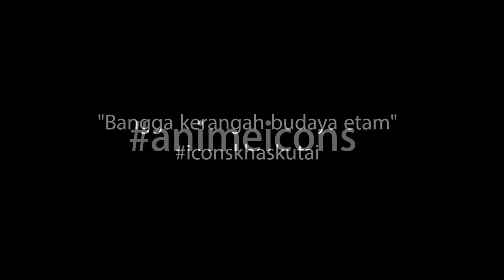Koetai Art Anime - Oleh-oleh khas Kutai Kartanegara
Koetaiart Anime (ANIMEicons!) adalah anak cabang industri Kreatif dari KoetaiArt community yang bergerak dalam bidang handycraft yang bertujuan memperkenalkan kebudayaan Kutai Kartanegara dengan teknis Souvenir.

Koetaiart Anime (ANIMEicons!) Adalah Brand produk dari KoetaiArt community, adalah usaha bareng teman-teman yang didirikan pada tahun 2012, Startup ini melayani penjualan beraneka ragam pernak pernik dari kayu dan akrilik dengan keunikan, corak serta desain yang dititik beratkan pada sisi Tradisi Kutai Kartanegara yang orisinil. Agar para wisatawan Domestik maupun mancanegara yang datang berkunjung ke Kutai mendapatkan Oleh-oleh khas Kutai yang bisa dibawa mereka pulang ketempat asal mereka.

Motto ANIMEicons! "Bangga kerangah budaya etam"